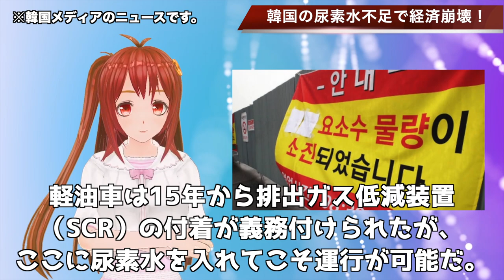🇰🇷尿素水不足で韓国経済の崩壊へ！…【韓国ニュース：韓国の反応】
関連動画
韓国物流が崩壊不可避！韓国だけ尿素水がないワケとは！ﾁﾗｯﾁﾗｯ【江戸川 media lab HUB＃韓国の反応 】
【ゆっくり解説】韓国経済 韓国が中国にSOS。今度は「尿素」不足でトラックが動かせない危機-背景に中国の石炭不足
韓国、尿素水不足で韓国経済は大危機。中国と豪州の紛争で一番の被害者になった韓国。（分かりやすい説明）
【中国の輸出規制に韓国がキレた!!】韓国のトラックが全て停止する事態に発展→可能性はゼロではないらしい！
隣国最大の尿素水工場停止確定する物流混乱！失敗し続ける外交総力戦日本にも泣きの尿素要請
【ゆっくり解説】韓国物流危機 韓国で尿素水品薄騒動、216万台が走れない危機！-尿素水の尿素の97％を中国産に依存していた！韓国経済
韓国で尿素水が爆騰してしまい、トラックが続々と運行停止に追いやられていると判明！　【江戸川 media lab HUB＃韓国の反応 】
【尿素水不足、韓国は大騒ぎで日本が静かな理由】韓国と産業構造が似ている隣国の日本では尿素水の不足現象が起きていない。
韓国が本気の窮地に！？焦る韓国政府！中国の尿素水規制によって流通が完全にストップ寸前！？韓国軍の輸送機も導入して豪州から緊急輸入に動くも焼け石に水…
大雨 ! 2021年11月7日 15:00
【反応】韓国で尿素水不足「日本は問題ないのに、なぜ韓国だけ？！」中国による突然の輸出規制の影響で大混乱！悪質な詐欺事件も発生
「バスが走れない」ディーゼル車に必須の尿素水が不足する韓国がある国から思わぬ方法で確保
尿素水不足で韓国が大混乱！詐欺も横行！消防警察にも影響か！？【江戸川 media lab HUB＃韓国の反応 】
尿素水だけじゃない！こちらも中国にオールインの段ボールに異変発生
【海外の反応】K国 「尿素水大乱に…韓国、ＣＯＰ２６で尿素売ってほしい」と泣訴...日本：ＣＯＰはこのような依頼を行う場所ではなかったはず。